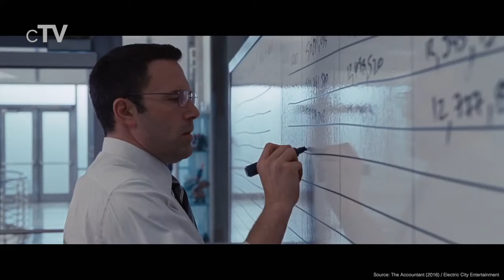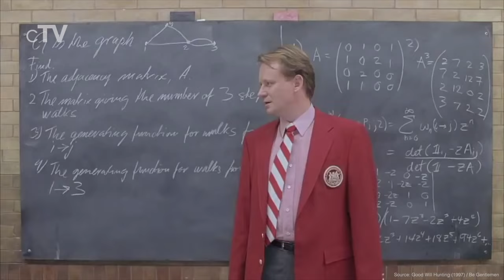Top 10 Ben Affleck Movies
If you like Ben Affleck you should definitely watch our picks for his best movies. Benjamin Géza Affleck-Boldt born on August 15, 1972, is an American actor, film director, producer and screenwriter. His accolades include two Academy Awards and three Golden Globe Awards. He began his career as a child when he starred in the PBS educational series The Voyage of the Mimi. He later appeared in the independent coming-of-age comedy Dazed and Confused and various Kevin Smith films.

Movies in this Ranking:
10. Armageddon (1998): (00:28)
9. Jay and Silent Bob Strike Back (2001): (01:24)
8. State of Play (2009): (02:21)
7. Chasing Amy (1997): (03:19)
6. Dogma (1999): (04:18)
5. The Accountant (2016): (05:16)
4. The Town (2010): (06:12)
3. Argo (2012): (07:08)
2. Good Will Hunting (1997): (08:06)
1. Gone Girl (2014): (09:56)